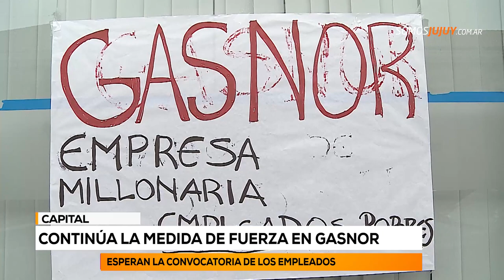Continúa la medida de fuerza en Gasnor